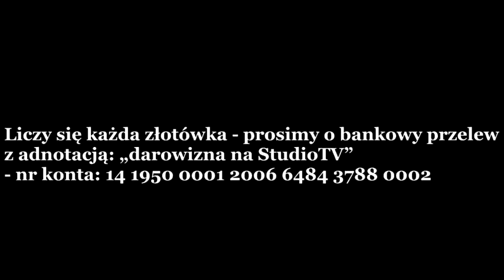#7 Zachód - Wschód. Taniec na linie.Turcja zaangażowana w kierunku turańskim i islamskim, III wojna?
Prośba o wsparcie na rozwój kanału w myśl starej, dobrej zasady: "żeby Wam nie ubyło".
Nr konta PKO BP 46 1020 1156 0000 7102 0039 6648
Imię Nazwisko: Maciej Poręba
koniecznie TYTUŁEM: Darowizna
SWIFT: BPKOPLPW